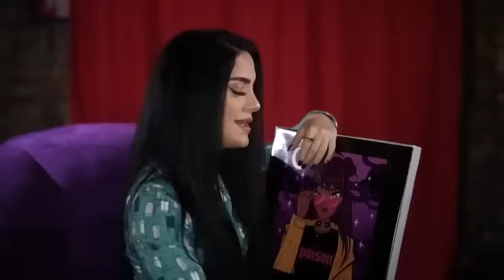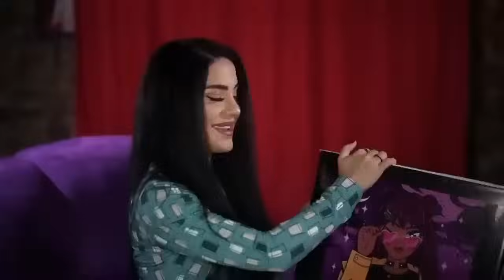En İyi Şarkılar / Türkçe Pop Şarkılar Nazdej 2023 Hadi Çal, Dur Gitme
Dəniz Music - də olan audio və video məzmunlar "NK Media" tərəfindən qorunur. Nüsxələnməsi və təkrar yayımı qadağandır!